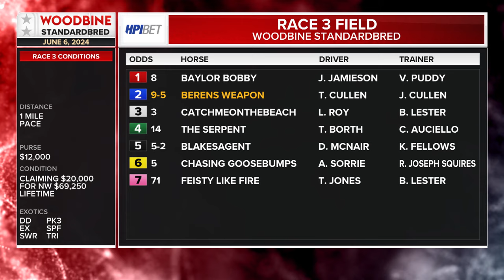Mohawk, Sbred, June 6, 2024 Race 3 | Woodbine Horse Race Replay